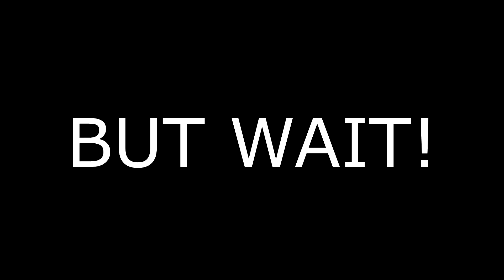CRAYON MAKI SCOUTING! || Love Live! SIF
The Quest for our lovely tomato princess~